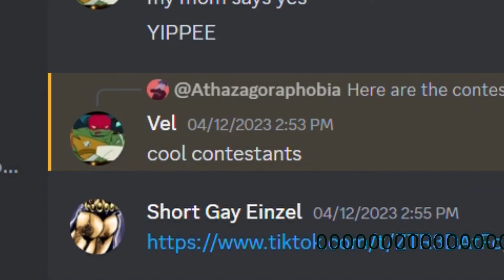The Annual Rock Elimination